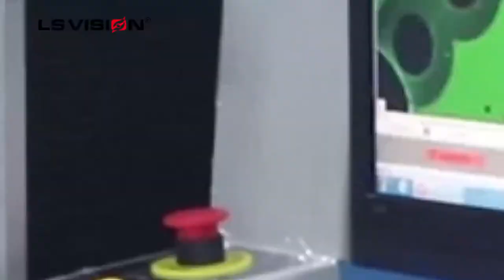CCTV Security Camera high quality dust free Surface production area Fábrica del fabricante de CCTV